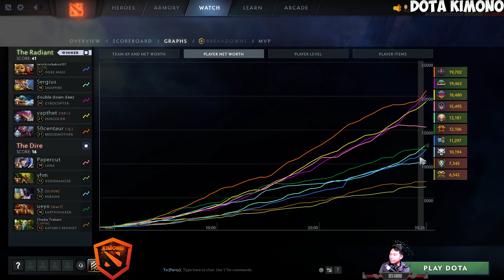Ace Broodmother The Offlaner - Dota 2 Pro Gameplay 7.35D Patch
▶️ On Track : Ace Broodmother The Offlaner - Dota 2 Pro Gameplay 7.35D Patch